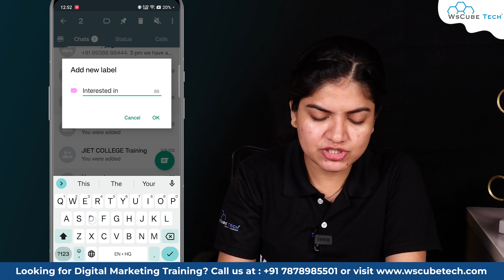How to Manage Multiple Customers with Labels on WhatsApp Business (in Just a Minute) 😍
In this video, learn How to Manage Multiple Customers with Labels on WhatsApp Business (in Just a Minute) 😍. Find all the videos of the WhatsApp Business Marketing 2023 in this playlist